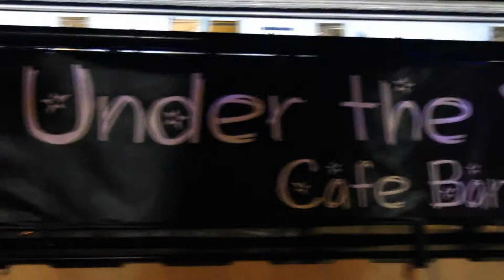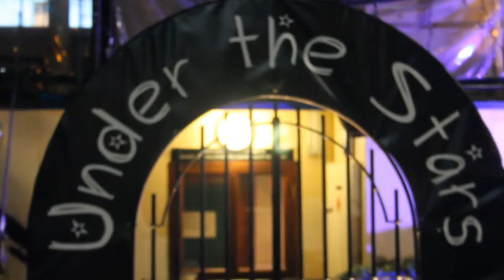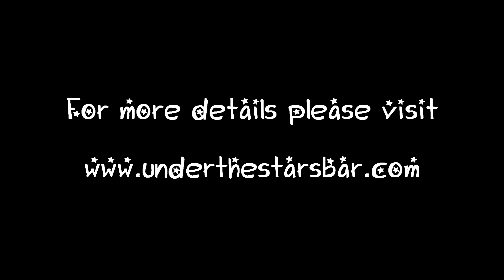Under the Stars Open Mic Night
Join us every Friday from 9pm at Under the Stars (a quirky cafe bar on a boat)on Bristol's Harbourside.
Open Mic from 9-11pm.  Jam session for everyone from 11pm onwards.
or add Stars Bar on Facebook!
The music used for this film is: Paul McCartney - Dance Tonight.